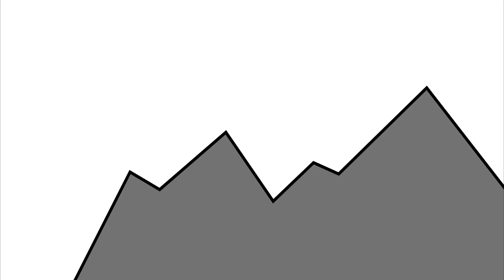LAAX OPEN 2018 - Recycle banners into bags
What happened with the last years LAAX OPEN banners? Most will be reused another year.
All the others didn't end up as waste, they got a new life as a recycled backpack, bag or travel kit.